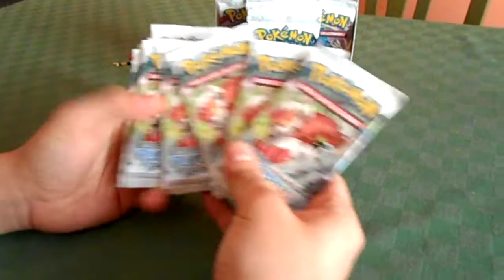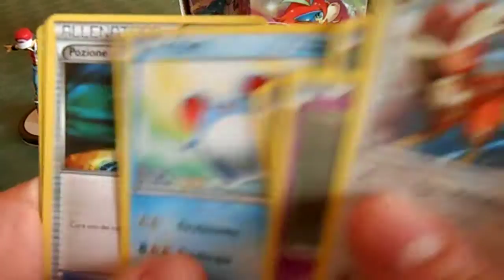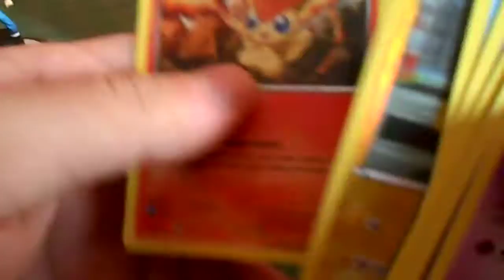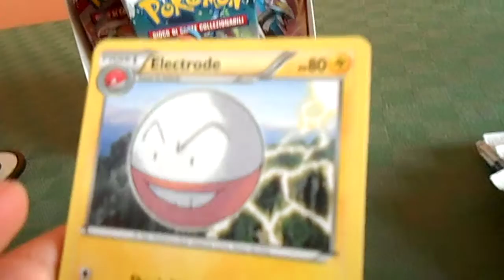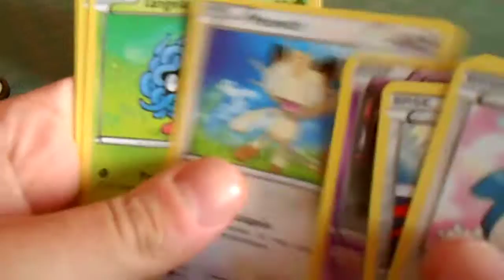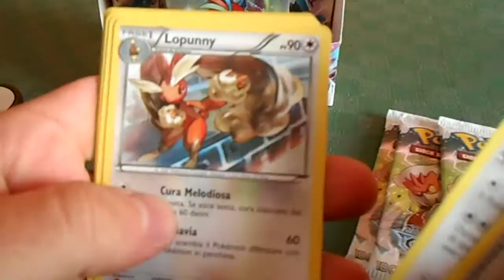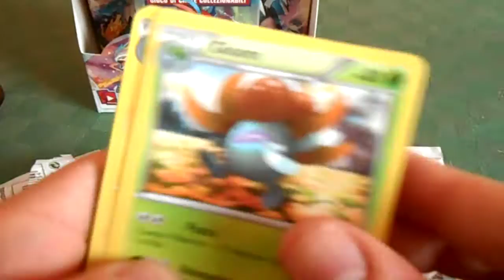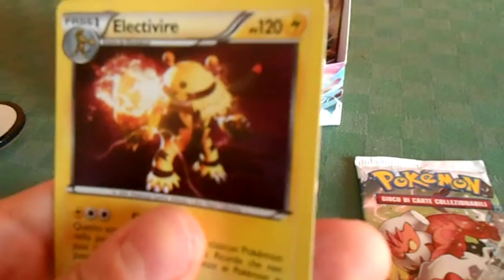[1°Parte] Apertura Box Confini Varcati + CODICI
IN QUESTO VIDEO:
L'apertura della prima parte del Box da 36 bustine di Nero e Bianco Confini Varcati!!
Aspettando le 40 bustine di XY COLPI FURIOSI!!